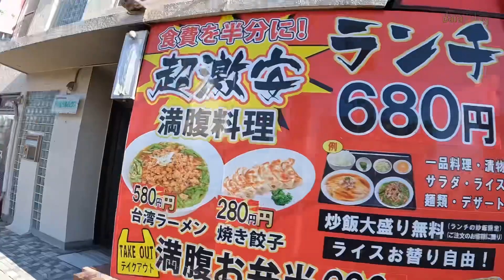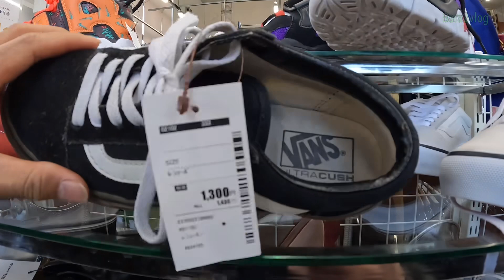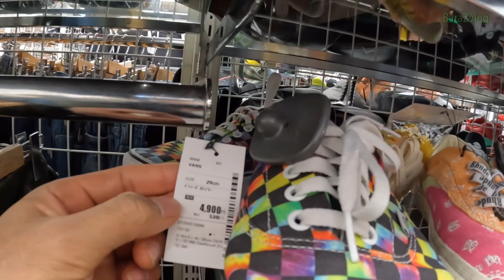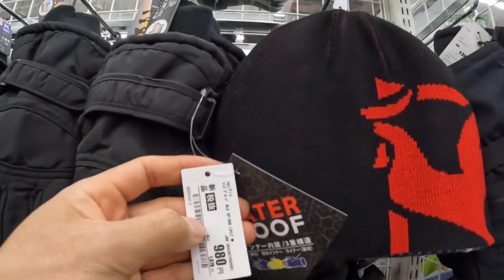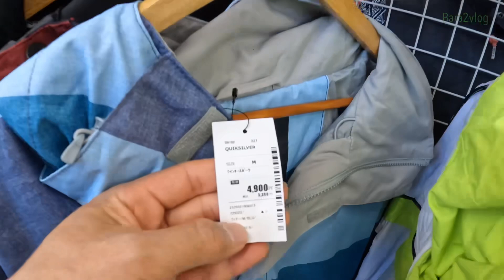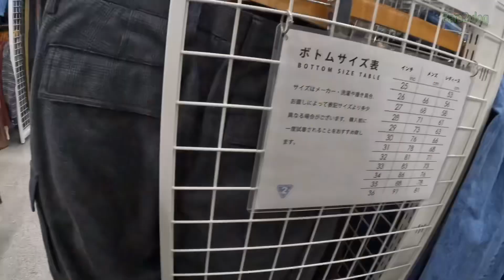SECONDSTREET MURAH PARAHH, QUALITAS JOSSS ||JAPAN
Oke lurr jadi tempatnya itu ada di Aichiken nagoyashi minodiriku takinomizu 458-0021